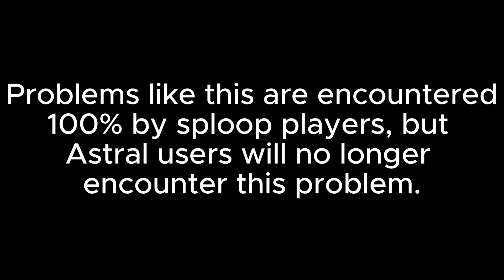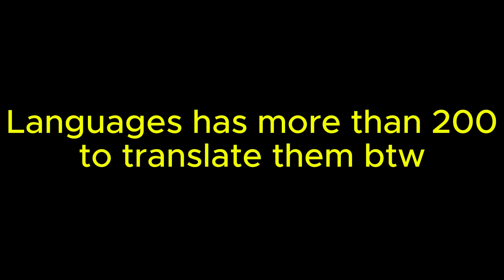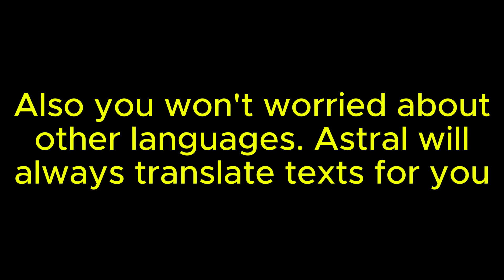Astral Script: Sploop.io Translator - Talk to players in any language!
Astral Script is a powerful script / hack that can enchance your experince with translate Sploop.io chat messages into any language. This video demonstrates how to use Astral Script to communicate with friends from around the world, making playing Sploop.io even more fun and engaging.

Credits :
Song - Stromae Pomme  Ma Meilleure Ennemie, Stefflon Don Raja Kumari feat Jarina de Marco  Renegade We Never Run
Script by - ‪@kusoidev‬ , Ilyax (Me)
Recorded by - Ilyax (Me)
Edited by - Ilyax (Me) (Since 7 hours)
Extra:
Contributors:
Coding Tutorials
Helping me with anything
Helping me to fix websockets
Suggesting me for angles
0xffabc - Helping me to create Team Object Detect